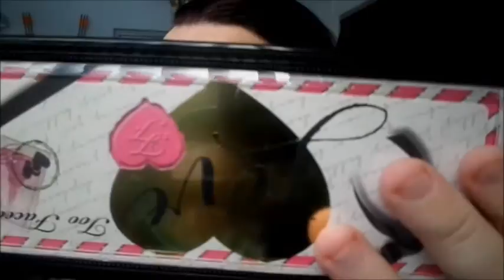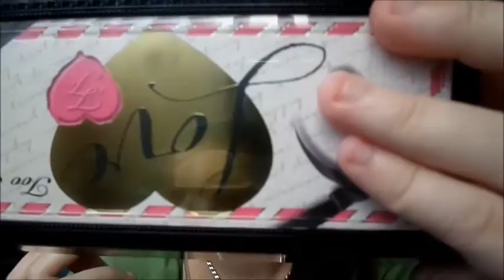❤Halloween Turorial Collaboration ❤ w/ Stacy Riles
I love Stacy and I hope y'all do too
Her Video Part